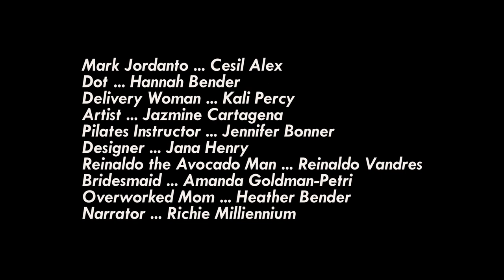MARK AND THE MARTIAN // 48 HOUR FILM PROJECT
"Mark & The Martian" directed by Spaceship, tells the story of Mark, an agoraphobic singer songwriter who enjoys time spent alone. When he is intruded on by a young alien insisting his house is now her house, the mayhem that ensues and the tensions that rise hit a little too close to home.

This film was written, produced, edited, scored, completed and submitted within 48 hours, with all required elements:

- Genre (sci-fi or road movie)
- Line of dialogue ("I wish I could help you.")
- Character/occupation (Mark Jordanto, a singer)
- Prop (an avocado)
- Runtime (between 4-7 minutes.)

Directed by Spaceship
Screenplay by Spaceship and Koura Linda
Story by Spaceship, Koura Linda, Jazmine Cartagena and Diesel Bart Stevens

Cast:
Cesil Alex as Mark Jordanto
Hannah Bender as Dot the Martian
Kali Percy as Delivery Woman
Jazmine Cartagena as Artist
Jennifer Bonner as Pilates Instructor
Jana Henry as Designer
Reinaldo Valdres as Reinaldo the Avocado Man
Heather Bender

Produced by Koura Linda

Cinematography by Spaceship
Edited by Spaceship
Set Decoration by Jazmine Cartagena
Costume Design by Koura Linda
Hair and Makeup by Koura Linda
Assistant Makeup Artistry by Rebecca Campbell
Jazmine Cartagena assistant hair stylist
Amanda Goldman-Petri ... assistant hair stylist
Koura Linda ... hair stylist / key makeup artist
Second Unit Director or Assistant Director
Jennifer Bonner ... second assistant director
Koura Linda ... first assistant director
Sound Department
Rebecca Campbell ... sound recordist
Reinaldo Vandres ... sound recordist
Visual Effects by
Alex Heffner ... visual effects supervisor
Other crew

Reinaldo Vandres ... bts photos

Thanks
Caleb Bender ... special thanks
Chris Bender ... special thanks
Roger Fingar ... very special thanks
Devora Lindeman ... special thanks
Lynda McLaughlin ... very special thanks
Nell Pesner ... in memory of